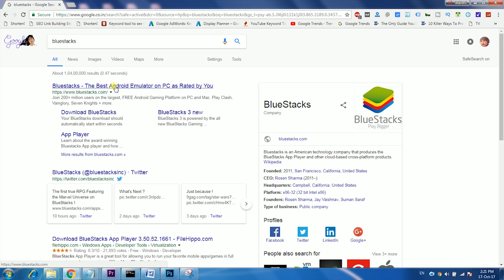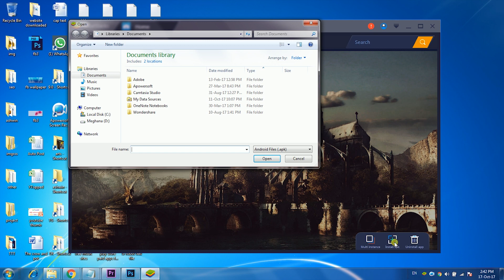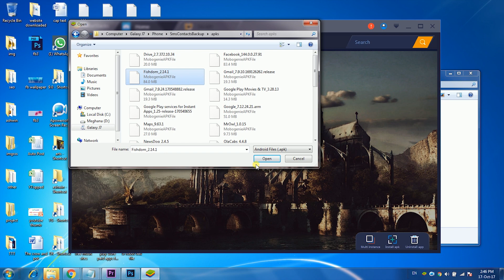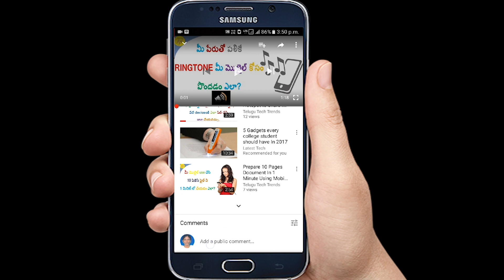How To Install Android Apps On Personal Computer | Telugu Tech Trends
How To Install Android Apps On Personal Computer | Telugu Tech Trends. It is easy to install android apps and games on personal computer or laptop.